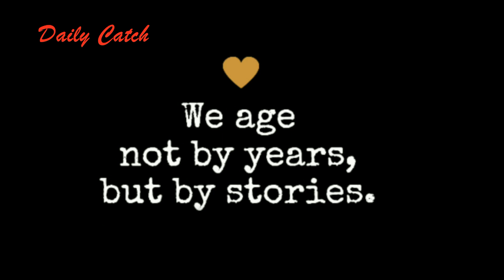ऐसे देखि जहाँ लोग 100 से पहले नहीं मरते || countries where people live more than 100 years😱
#10 countries dailycatch 1KCreator!
अधिकतर लोग स्वस्थ और लंबी उम्र तक जीने की इच्छा रखते हैं। दुनिया के कुछ देश ऐसे हैं, जहां के लोग लंबे समय तक जीते हैं। हम आपको यहां ऐसे 10 देशों के लोगों के बारे में बता रहे हैं